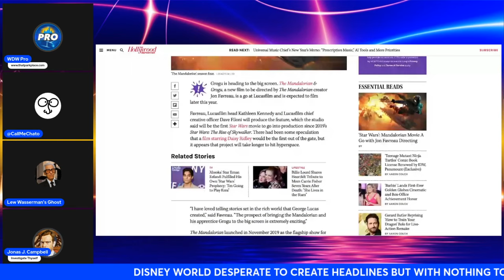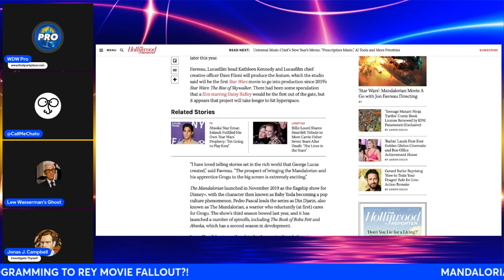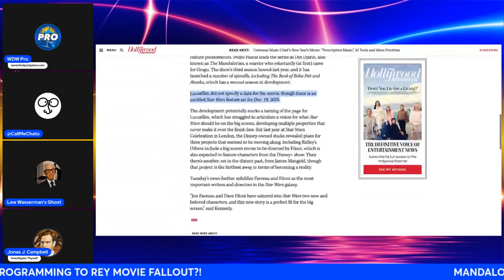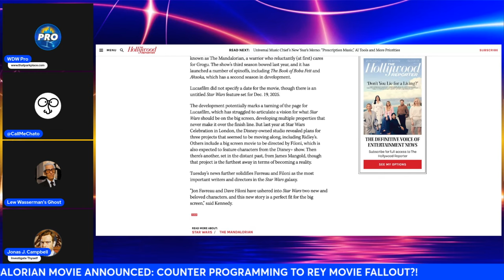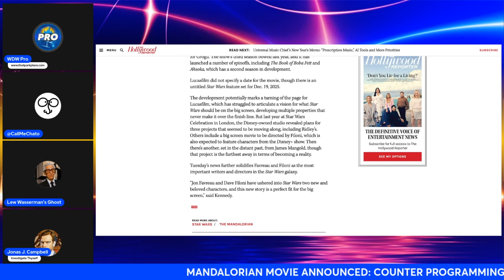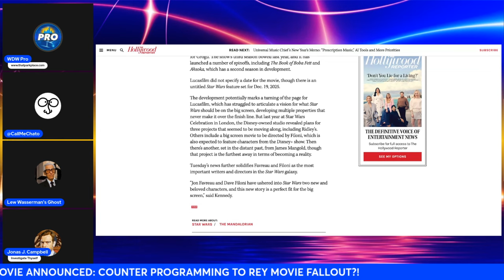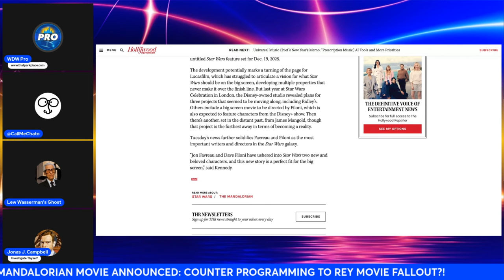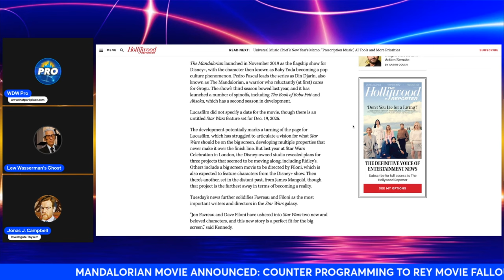The Rey Movie FORCED to Disney Plus??? Why Lucasfilm and Star Wars Are in a No-Win Situation!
Starring @EverythingWokeAbout, @CallMeChato and LW Ghost!

We've crunched the numbers and it's not looking good for the Rey Movie. Although we believe it's real and Disney is stuck doing it, there's not really a viable solution to having this thing make money. And when you look at it from that angle, it's hard to see how Rey makes it to the box office instead of to streaming.

Produced by @EverythingWokeAbout